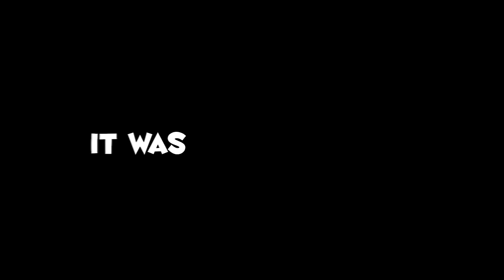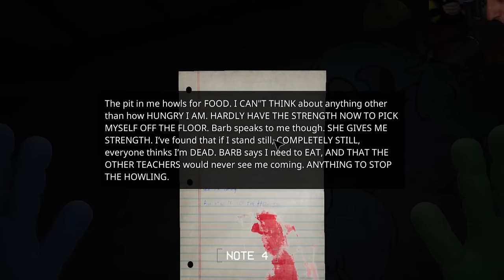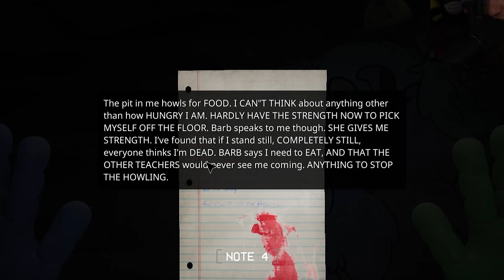POPPY PLAYTIME CHAPTER 3 IS A NIGHTMARE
This game don't mess around anymore. Enjoy :)
Edited by: @WOZENZ
Socials: